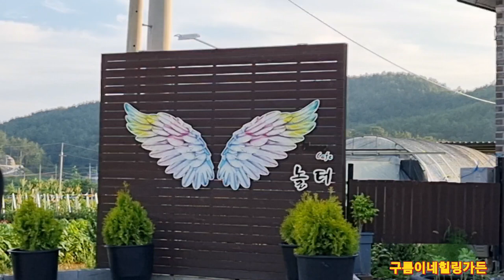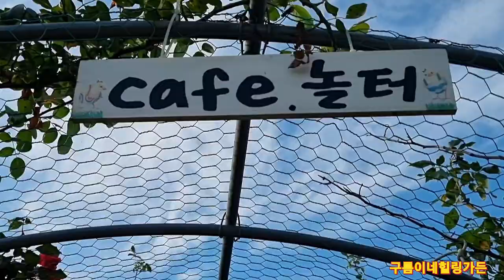꽃과아이들과 다육쉼터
가끔은 게으름도피우고 하고싶고#좋아하는것만하며